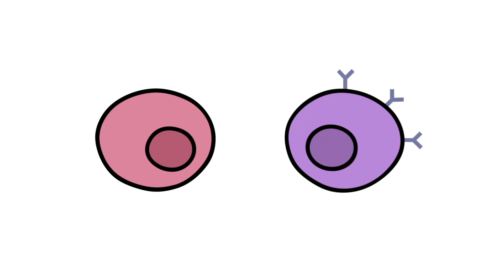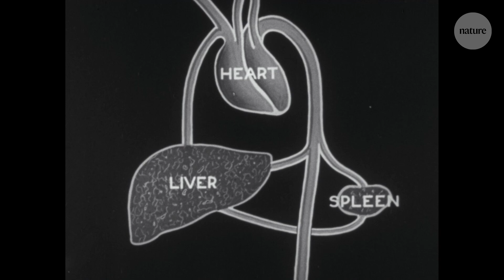Neuroimmunology: Can you think yourself healthy?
Hai Qi studies the connections and interactions between the brain and the immune system, a field called neuroimmunology. The hope is that one day our thoughts could help fight infection.

Hai and his colleagues have identified nerves in mice that transmit signals from the brain to modulate production of immune cells, and found a physical stimulus that triggers this response.

They hope that their work could open the door to new drugs designed to enhance the immune system by targeting the brain and nervous system, or even to prescribed thought exercises like meditation or qigong that might improve drug effectiveness.